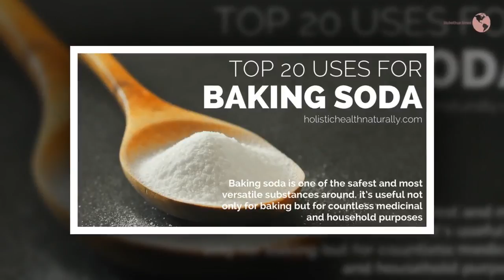Here Are 20 Uses Of Baking Soda You Probably Weren’t Aware About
20 Unbelievable Ways to Use Baking Soda for You and Your Home
Baking soda is a common household ingredient we all use to rise dough before baking or as a cleaning agent. Baking soda is pretty versatile and has numerous uses. However, the powder can be used for more than just baking or cleaning – in fact, baking soda has numerous other uses which you were probably not aware of. Here are 20 unbelievable ways of using baking soda: